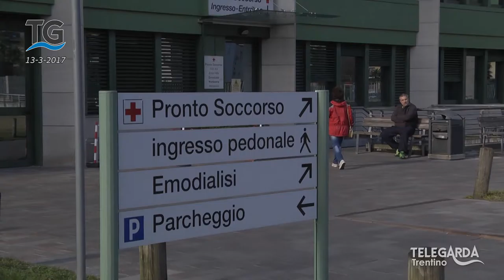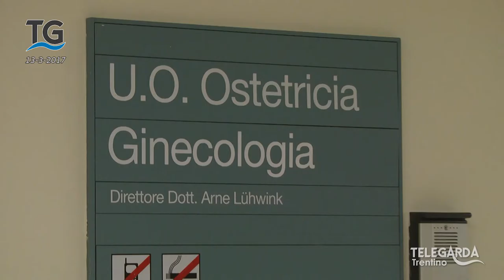Punto nascite Arco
Arco - prosegue la battaglia del Comitato per far riaprire il Punto Nascite dell'Ospedale di Arco.